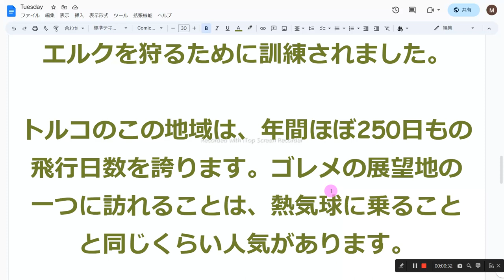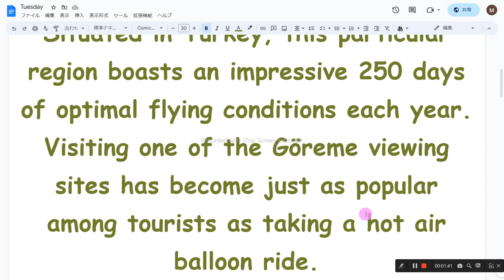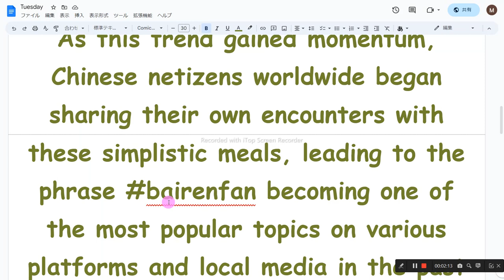英語ニュース音読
1　同じものを繰り返し音読しない
2　読めないところは、読まなくてもよい
3　発音に注意を払わない
4　声の大きさ、速さは自由
5　ほかの人の迷惑になりそうなときは、声を出さず、頭の中で音読する
6　音読の内容は何でもよい
7　音読をしたくないときはやらない
8　音読の順番に決まりはない

In 1925, renowned for their remarkable agility and strength, they were officially designated as a national treasure by the Japanese government.

Situated in Turkey, this particular region boasts an impressive 250 days of optimal flying conditions each year. Visiting one of the Göreme viewing sites has become just as popular among tourists as taking a hot air balloon ride.

As this trend gained momentum, Chinese netizens worldwide began sharing their own encounters with these simplistic meals, leading to the phrase bairenfan becoming one of the most popular topics on various platforms and local media in the past month.

日本政府によって1931年に国の象徴として指定された彼らは、かつて野生の猪やエルクを狩るために訓練されました。

トルコのこの地域は、年間ほぼ250日もの飛行日数を誇ります。ゴレメの展望地の一つに訪れることは、熱気球に乗ることと同じくらい人気があります。

このトレンドが広まるにつれ、世界中の中国のネットユーザーは自分たちのミニマリストの食事体験を共有し始め、その結果、bairenfanというフレーズが先月のさまざまなプラットフォームや地元メディアで最も注目されるトピックの1つとなりました。